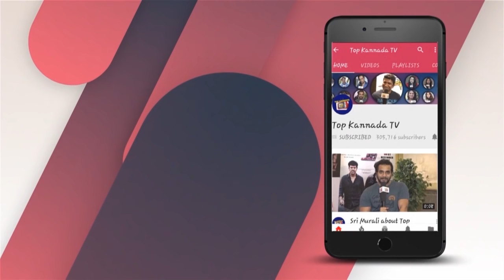ದಾಸ ದರ್ಶನ್ ಖರೀದಿ ಮಾಡಿರುವ ಹೊಸ ಕಾರಿನಿ ಬೆಲೆ ಗೊತ್ತಾದ್ರೆ ಶಾಕ್ ಆಗ್ತೀರಾ | Darshan new car cost ??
Watch ದಾಸ ದರ್ಶನ್ ಖರೀದಿ ಮಾಡಿರುವ  ಹೊಸ ಕಾರಿನಿ ಬೆಲೆ ಗೊತ್ತಾದ್ರೆ ಶಾಕ್ ಆಗ್ತೀರಾ | Darshan new car cost ??